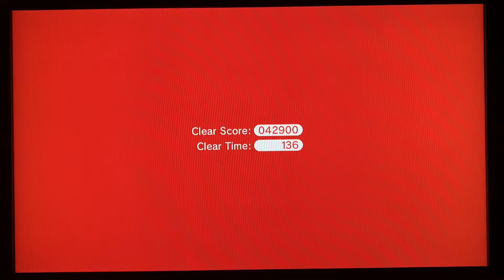World 11-8: Blast Block Skyway